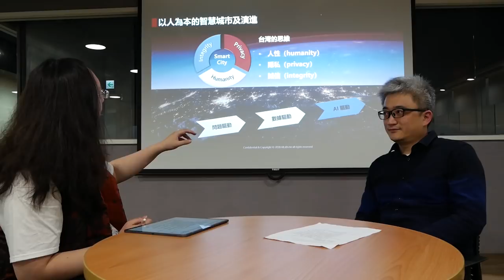2018-11-14 與 AILabs 杜奕瑾對談